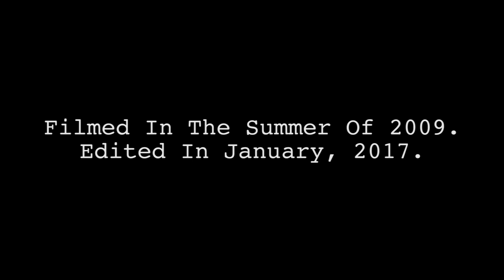Wario's Bad Karma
[Mario Plush Movie] After ridiculing Super Mario, Wario faces some serious bad karma, where he learns the hard way that "what goes around, comes around".

❖SECURE THE FUTURE OF STACHEBROS

As StacheBros gets older, the financial demands of adulthood are starting to pile up. Since YouTube is an unstable business, where the revenue he makes is not sustainable enough to make YouTube a full-time commitment, he is kindly asking you to consider supporting him on Patreon. Your pledge will reward you with some exclusive content, such as download links to StacheBros music, early access to uploads, and entry to Stache Cast, a behind the scenes podcast!

This Mario Plush video was filmed in the Summer of 2009, but was never uploaded, or even edited until January 2017. The footage was lost for years until StacheBros found all of his old YouTube video tapes. Thanks to this discovery, StacheBros was able to launch the StacheRehash campaign!

His credits for this video include:
-Sound Mixing
-Voice Pitch Effects